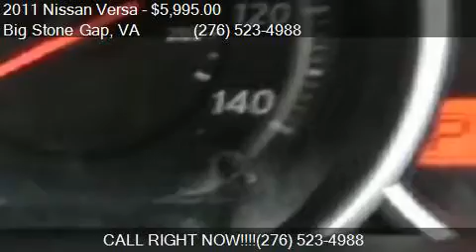2011 Nissan Versa 1.8 S for sale in Big Stone Gap, VA 24219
This 2011 Nissan Versa 1.8 S is for sale in Big Stone Gap, VA 24219 at Community Motors.

Engine: 1.8L I4
Transmission: Automatic 4-Speed
Color: Blue
Mileage: 130648
Contact Community Motors 701 E 5TH ST N Big Stone Gap, VA 24219 to test drive this 2011 Nissan Versa 1.8 S today.